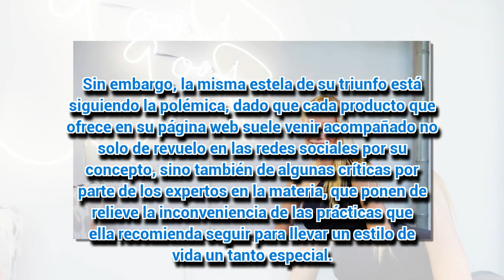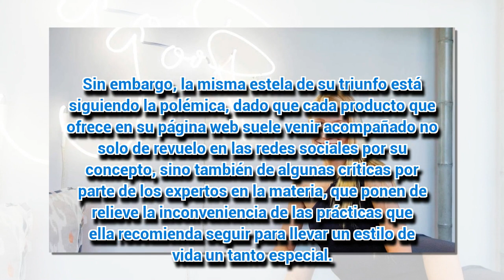Gwyneth Paltrow vende enemas con olor a café para hacer lavativas por 135 dólares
La actriz se está haciendo un imperio con su página web Goop, donde vende desde consoladores de oro hasta cazadoras, bolsos y repelente contra vampiros mentales. Una oferta muy completa